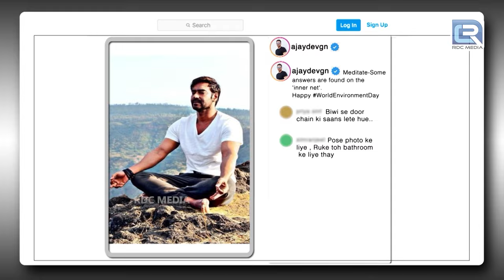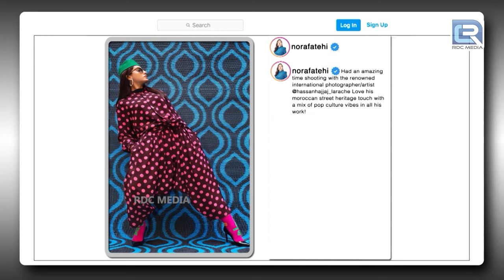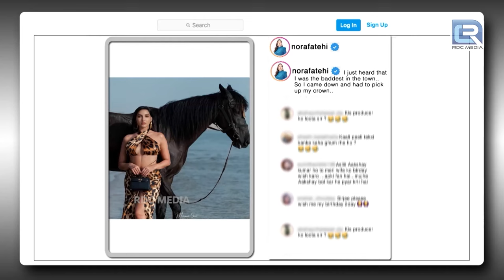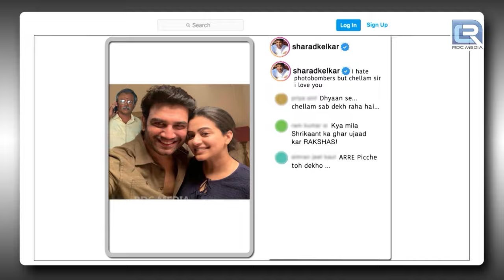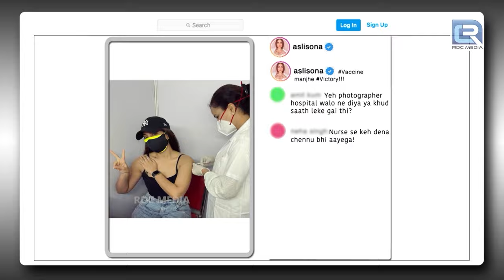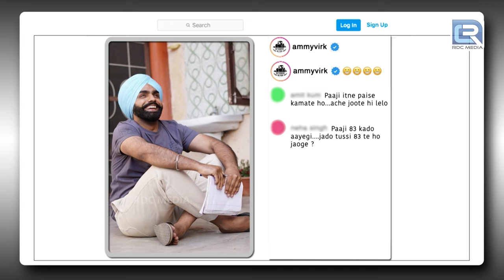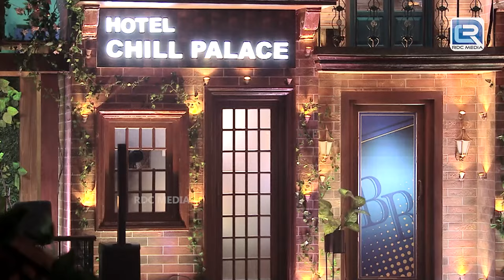Kapil Sharma की बीवी क्यों होती है Nora से Jealous ? | Best Of The Kapil Sharma Show | Full Episode